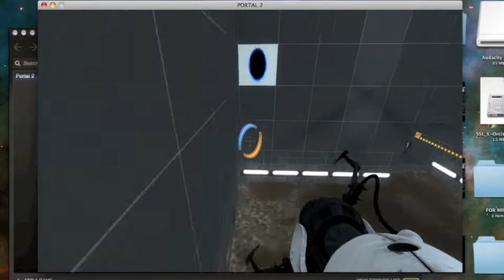My Fiendish Portal2 custom Maps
It's been ages since I've uploaded to this channel, as I've mainly been producing music for my other channel, but I've also got quite into Portal 2, (99 in the world).

I've made some levels and these are the two most difficult, not because of the puzzle aspects but because of the speed aspects. The first one, requires a reportal just to do the first move and the bit after it takes a few goes. The second one requires more explanation, here goes:

The first bit is simple enough, fire one onto the opposite wall, and while airborne fire the other over to the left. In mid air press the button to turn on the funnel, and then fire the orange portal below to launch you back into the excursion funnel. (It is possible to grab the cube on the way through, but I fired the second portal too far back to reach it. However it is simple to go back and get it afterwards).

The second section is definitely the hardest. First you need to press the button on the ledge to turn off the emancipation grill, which is simple enough. But then you have to position the cube on the surface next to you (0:49), Fire one underneath it so it falls through the ceiling (0:55), fire one on the wall and the floor below (0:57), and then as soon as the cube exits the wall portal, fire one into the excursion funnel, to catch it in mid air (0:59). Not only does this require speed, but also accuracy, as hitting the surface above the excursion funnel often sparks, and failure means the cube falls in the cube, rendering the level impossible.

The last section is simple enough, but it still took me two attempts. The cube will be carried over to a button on the wall which turns off the first of the laser fields, then once past that click off and the cube will drop, which turns off the second laser field. (You can see the buttons briefly at 0:22 and 0:26). Now you are free to fire above onto the slanted panel and wall, and step onto the faith plate to launch you into the air. As soon as you go through the portal look left and down and fire onto the portal surface, then as you enter the funnel, fire above and let the funnel carry you to the exit. :D

I only complete this level successfully 1 in 20 times approx, as the second section is so hard to do. Unfortunately my level editor has gone weird so I cannot publish the level, but you can access the first one, which is called 'Reportal' by 'TheGreatNordini'.

Apologies for the quality, I had to record in low resolution, to avoid lag, which would have destroyed my chances at ever completing them.